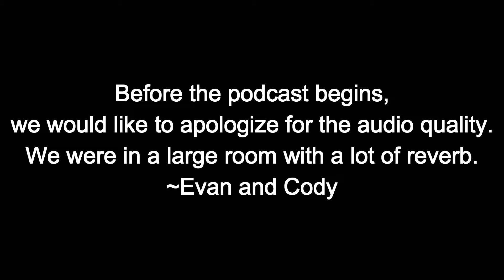"Meet Our Channel Artist" | Profane Podcast Episode 5 | Profane Entertainment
Meet Our Artist!